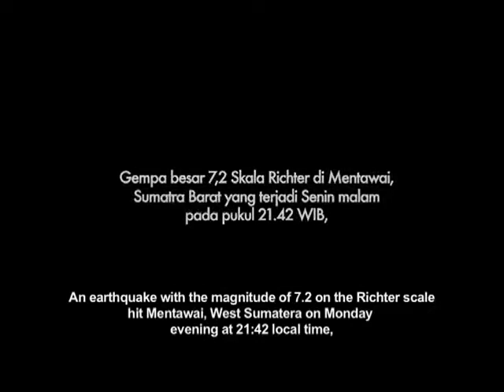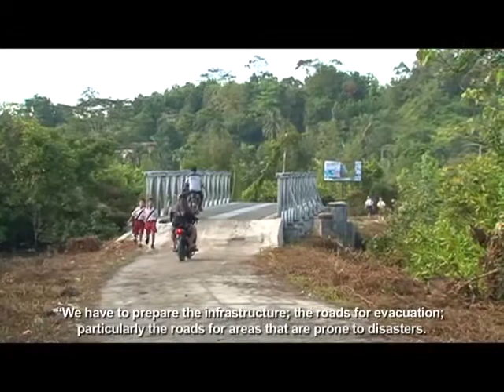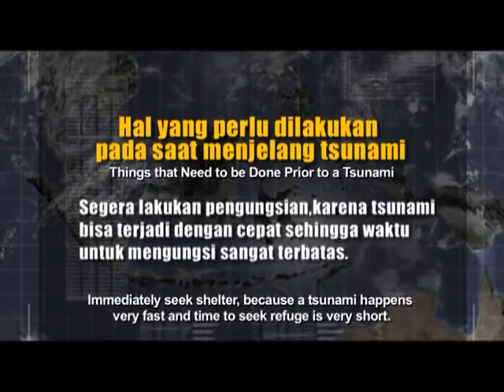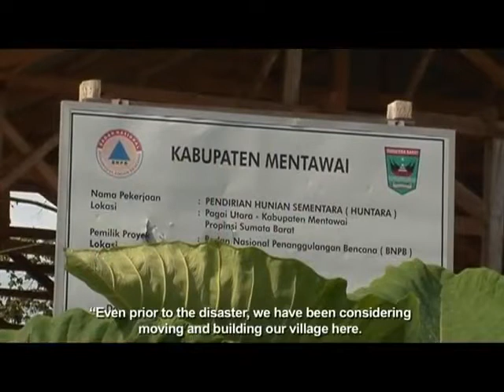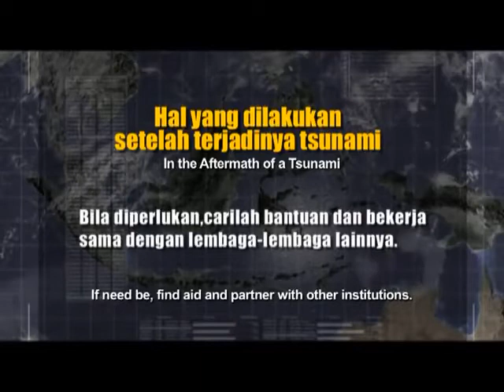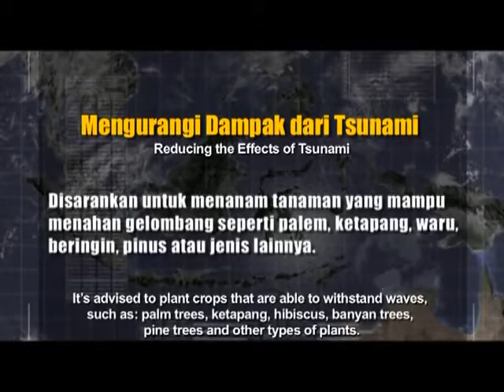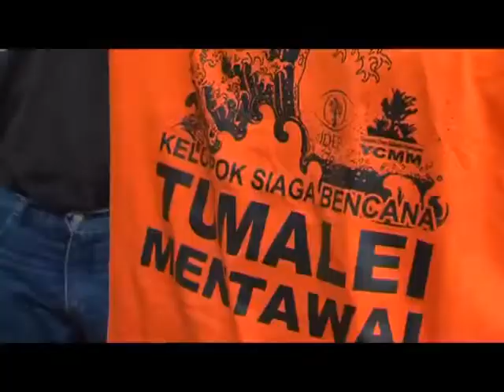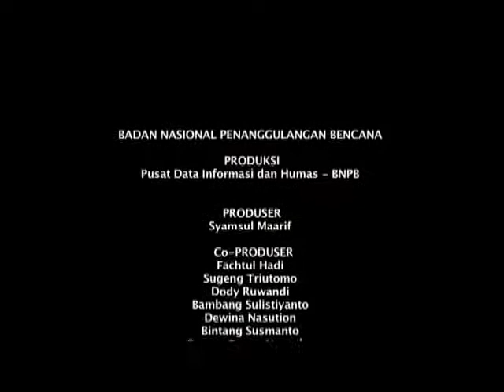Showreel Documentary TV Series Cerita Dari Tanah Bencana "Membangun Harapan dari Mentawai"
Documentary Series BNPB On TV One